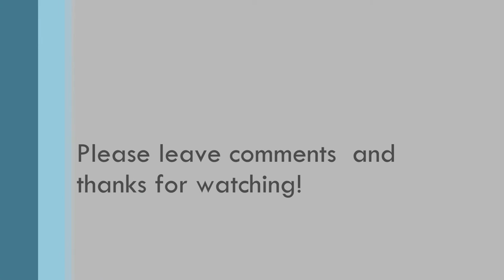Shes the One - My own Song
I like playing guitar and sing a bit... so i made my own song hope you like it!!!